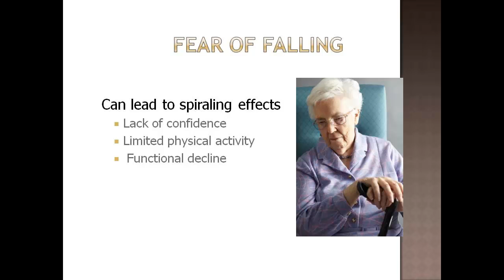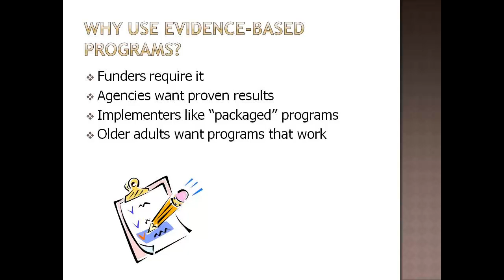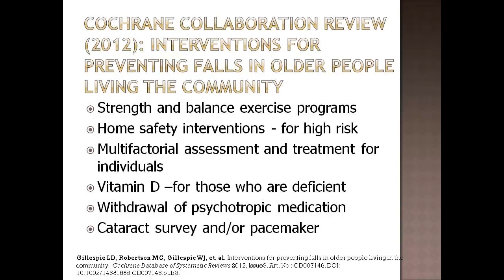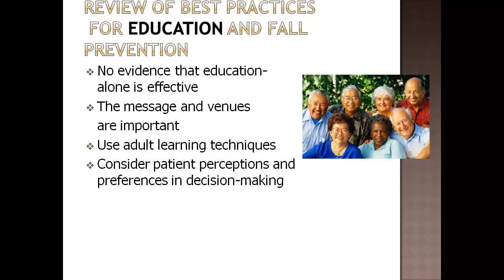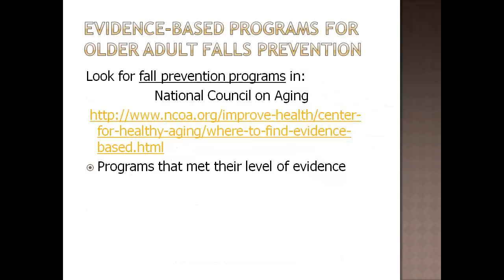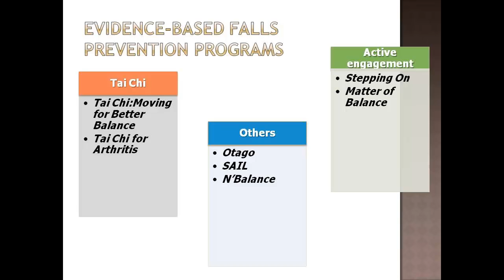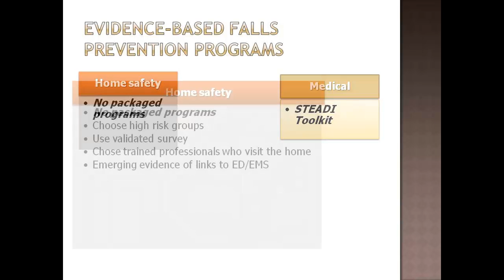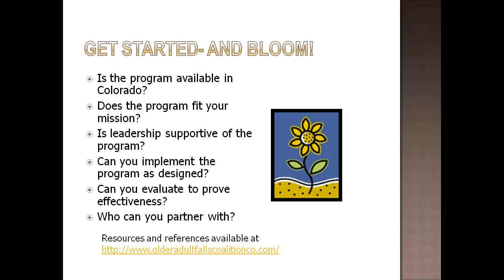Evidence Based Programs for Older Adult Falls Prevention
Overview of what it means to implement an evidence based program for older adult falls